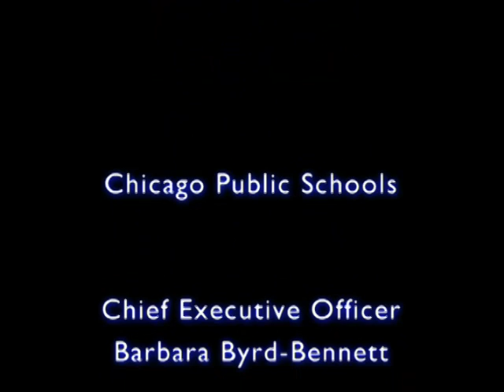Chicago Board of Education Monthly Meeting July 23, 2014 Part 3